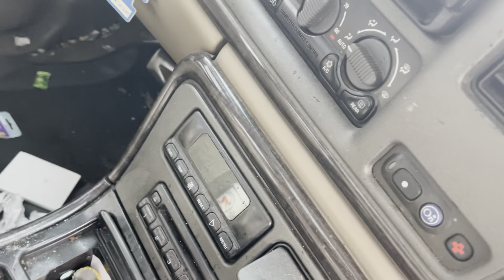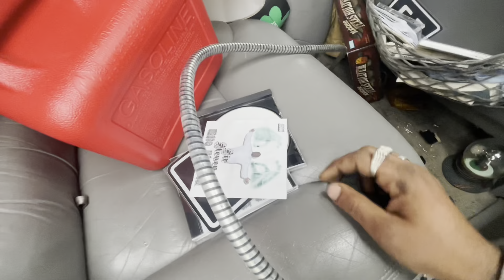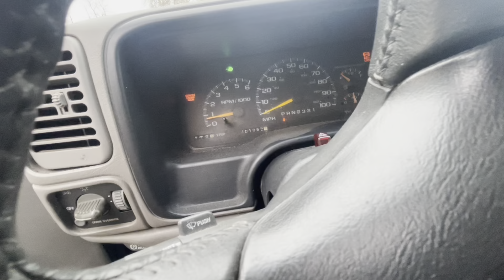Another 2 door tahoe pops up at the auction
We bought another obs
Aurora police auction
First pick up of the year